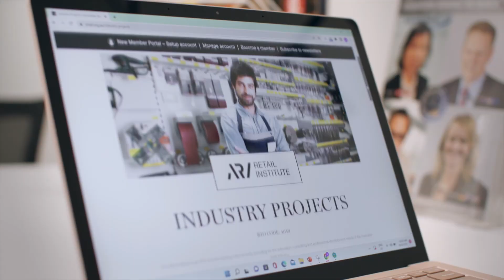WorkWell Celebration 2023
WorkSafe’s WorkWell program aims to support employers to make system-level changes to prevent mental injury and create safe and mentally healthy workplaces. The ‘new normal’ workplace mental health is that workplace cultures should be psychologically safe and that the work-related factors that impact mental health should be managed.

Over the last six years, WorkWell has successfully delivered an evidence based program of work that has led a paradigm shift in how Victorian workplaces, policy makers and consultants approach prevention of mental injury and promotion of healthy work. This has been achieved through extensive reach with over 30 funded projects, and 858 delivery project partners, 14,000+ toolkit users and participation from 69,819 participants across the Victorian workforce.

Moving forward, WorkWell will continue to focus on the prevention of mental injury including the prevention of workplace gendered violence including sexual harassment to influence workplace mental health and safety.